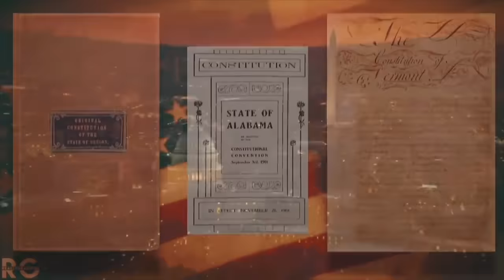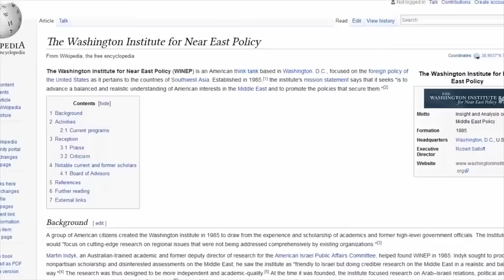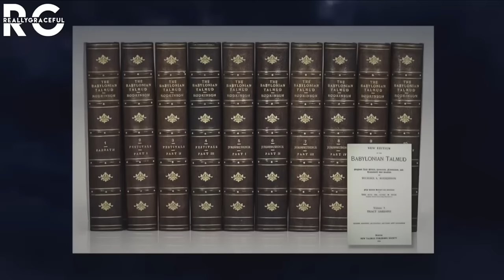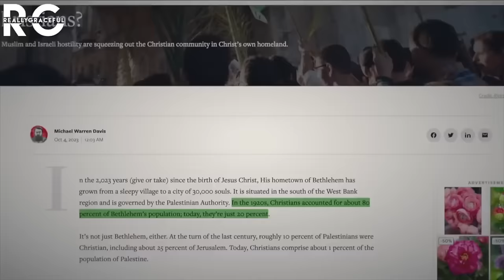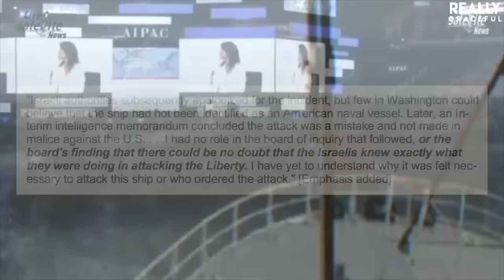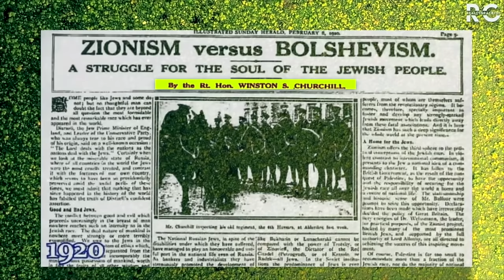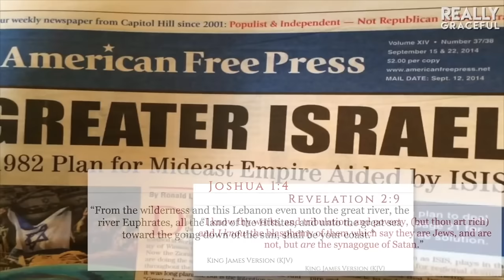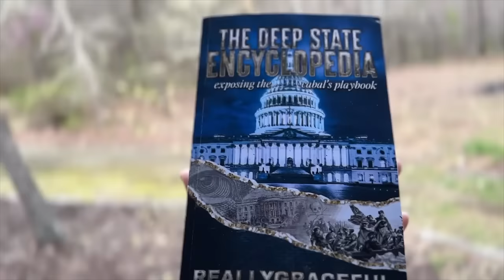The MOST IMPORTANT Lessons Americans Were Never Taught in School...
An overview of important lessons Americans were never taught in government school or college and seldom taught by others, unless they're actively seeking this info...This is a compilation video of my older videos partnered with new and relevant clips for added context and understanding.

0:00-09:09 1871, how the Fed & GB Swindled the True USA
09:09-16:43 Everything is Planned @TruthstreamMedia
16:43-33:14 What Christians Aren't Taught
33:14-34:12 Additional Clips
34:12-45:27 A US NAVY HISTORY EVENT MOST HAVE NEVER HEARD OF
45:27-56:49 The Greatest Betrayal Never Told
56:49-1:09:50 What the Media Won't Tell You

SNAIL MAIL:
REALLYGRACEFUL
(Atlanta Financial Center)
3343 Peachtree RD NE
Ste 145-2797